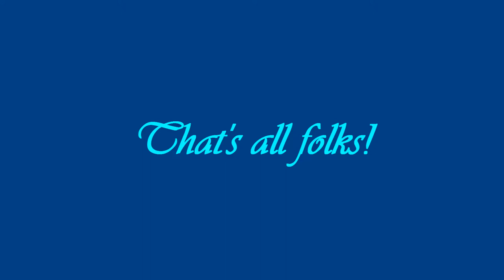Aquarium: Ram Cichlids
Just taking my first video of my German Blue Rams and various other fish including an Angelfish, some Albino Cory Catfish, Paradise Fish, and a Molle. Please excuse my poor camera skills.